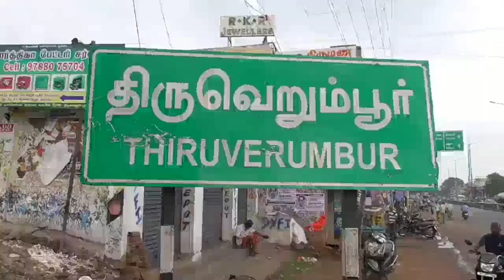விநாயகர் சதுர்த்தி இறுதிகட்ட விற்பனை|vinayagar chaturthi |namma Trichy| நம்ம திருச்சி |விநாயகர் சிலை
விநாயகர் சதுர்த்தி இறுதிகட்ட விற்பனை - திருச்சி மாவட்டம் துவாக்குடி பகுதியில் விநாயகர் சதுர்த்தி முன்னிட்டு விநாயகர் சிலை விற்பனை.